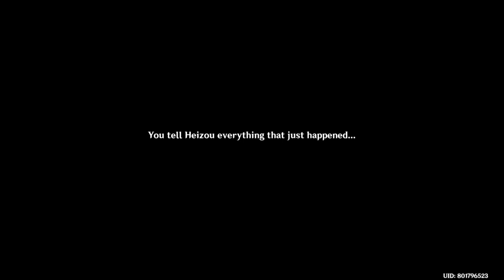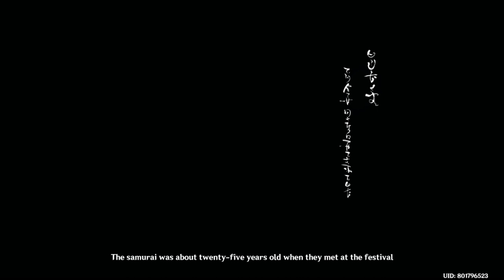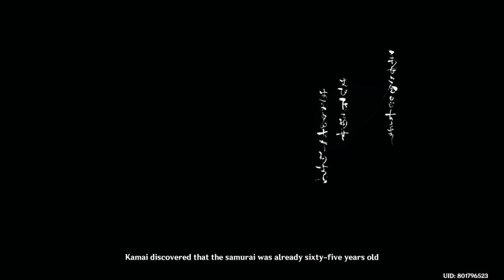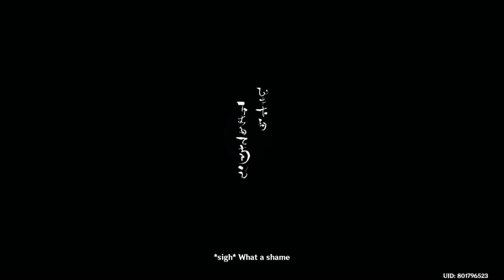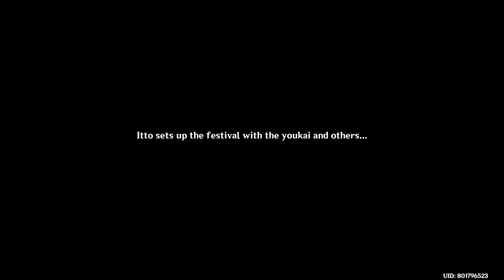Genshin Impact - Akitsu Komodameshi Story